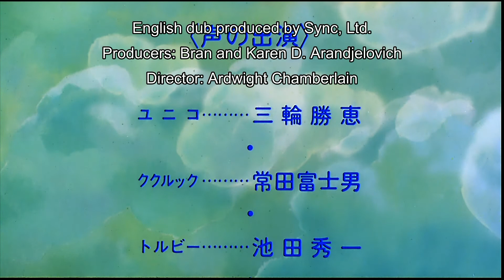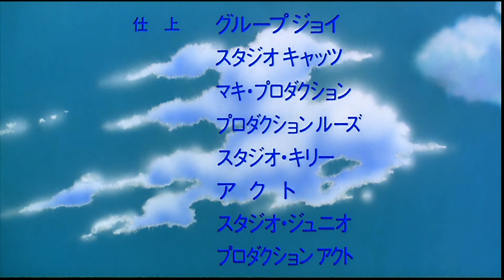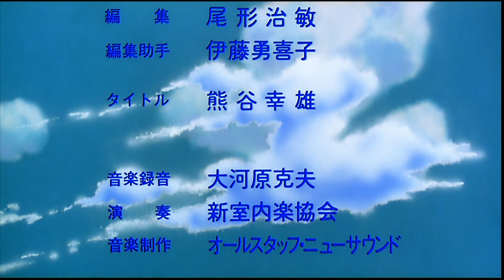Unico In The Island Of Magic (1983) HD 1080p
Unico the unicorn has the amazing power to make anyone he meets happy. In this adventure, Unico finds himself with a new friend, a young girl named Cherry. However, Cherry's long lost older brother Toby has finally come home, and is now a misguided apprentice to an insane (and not human) magician named Kuruku. When Cherry's parents get turned into weird, almost zombie-like dolls called living puppets, she and Unico start a quest to the very ends of the earth to get her parents and brother back before Kuruku takes over the world.